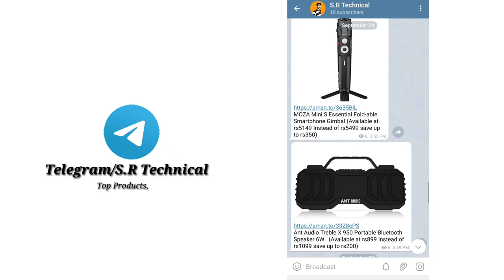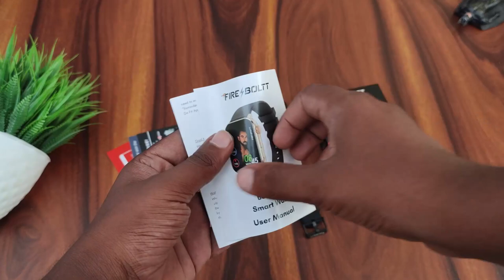Fire Boltt Ninja Bell Unboxing And Detailed Review||Best Calling Smartwatch Under 3000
Hello,
In this video, we are going to review fire boltt newly launched budget calling smartwatch fire boltt ninja bell so watch the video till the